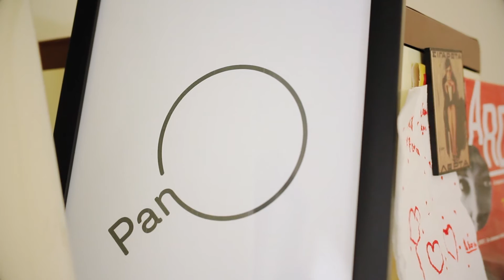Trybe Kitchen Stories: Despina Siahuli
We have had the pleasure of meeting Despina, a talented and passionate chef from Greece. We loved hearing about her stories with food and hope you would enjoy hearing about them just as much as we did.

To find out more about Despina and when her next event is,